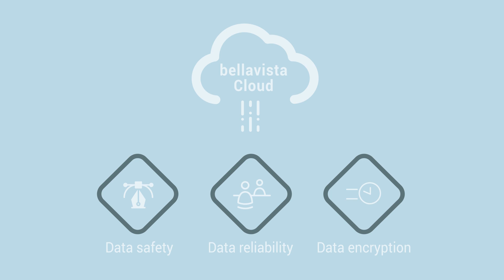Enhancing the clinical use of the advantages of Internet of Things (IoT) - for ventilated patients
bellavista gateway, the new innovative cloud service from imtmedical ag, increases the safety of ventilated patients in ICU, high care, home care and during transport.

bellavista gateway is our youngest brain child. The cloud-based respiratory care ventilation monitoring system allows medical staff to access the current monitoring and measurement data directly from the ventilator via a cloud solution, irrespective of the location, enabling them to monitor the ventilated patient as closely as required. This gateway allows a response with the neces­sary immediate medical assistance in an emergency at any time.

Most of the long-term patients are treated in relatively cheap wards or the Sub-Acute care units where the patrolling of the nurses for check-ups and monitoring is not as very frequent as in an Intensive Care Unit (ICU). Coupled with all this, Hospital Central Monitoring Systems or the Patient Data Management Systems (PDMS) get expensive for the patients in such environments. This issue of monitoring can get drastic if not addressed timely. Not just a concern for the patients who pay a lot for incomplete treatments, but also for the doctors who find it not feasible and complicated and tiring to come to the hospitals for adjustments and monitoring.
Well, all those concerned about this issue, should not worry anymore, for we have got a perfect solution to this issue.
Given the circumstances, longer reaction times could also lead to drastic results, such as the death of the patient. To avoid this hassle, a Remote Monitoring Access Device should be installed which could provide convenience to the clinician, and he could monitor the patient from anywhere on a mobile phone. This would not just reduce the reaction time drastically but also improve the patient’s health just as what everybody required.
Imtmedical has the perfect solution to this issue. It has come up with a gateway device, Bellavista, which could mitigate all your concerns you had earlier. This device could get installed to any ventilator machine and transfer the data to the mobile device corresponding to it. This could mean that the clinicians who are either at home, or any other pace and wait for nay emergency to occur to reach the patient, can now keep a check on their patients through this device. With just a small touch, and the entire scenario could get clear for both the sides. It’s simple: The Bellavista Gateway will be connected via a wire to the ventilator. From there, the “monitoring data” will be transferred to the cloud and the clinicians can access it by logging in from anywhere they are through their mobile device.